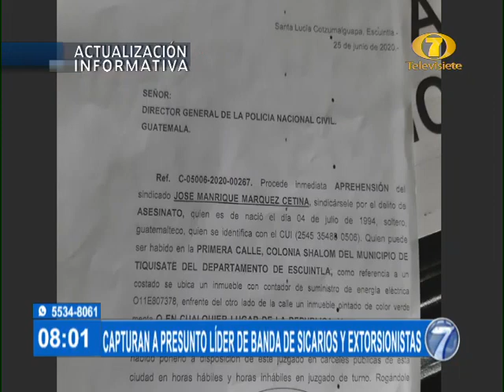Capturan a presunto líder de banda de sicarios y extorsionistas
En un operativo agentes de la PNC lograron la captura de un presunto líder de banda de sicarios y extorsionistas